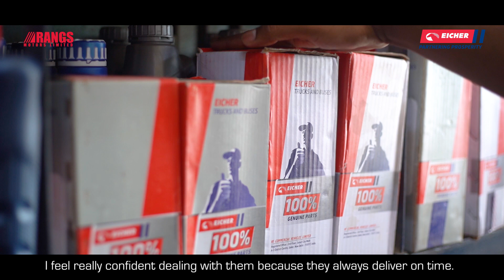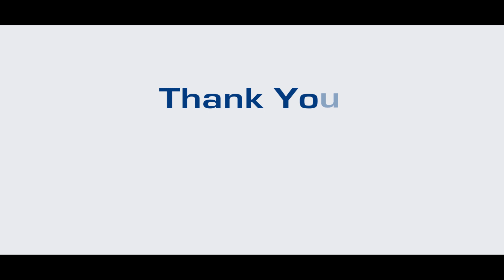Customer shares their feedback for Eicher Parts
দেশের যে প্রান্তেই হোক নাহ কেন, Rangs Motors Limited থাকবে আপনার সেবায় সর্বদা সব সময়।

Rangs Motors Limited-এর যে কোন গাড়ীর পার্টস পেতে যোগাযোগ করুন আমাদের care line 16758 ।